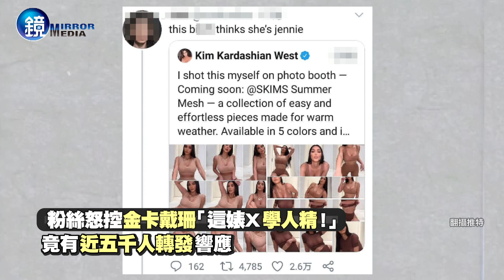金卡戴珊肉胎裝美照連發 眼尖粉怒控「模仿BLACKPINK Jennie」｜鏡週刊 鏡娛樂即時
在美國橫著走的豐臀金，萬萬沒想到有這天...19日她PO出為塑身衣業配美照，這連拍及構圖被粉絲怒罵「這婊X學人精!」根本模仿BLACKPINK的Jennie，莫名讓兩個不同領域的時尚ICON，量子糾纏了起來。